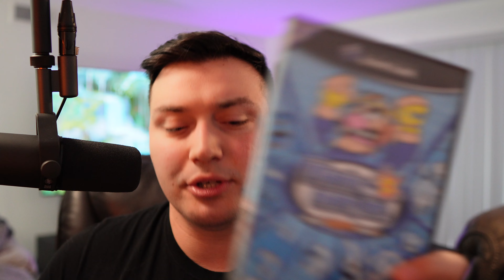XBOX Fan Buying a GAMECUBE In 2023! What Was I THINKING?! I Need HELP!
I have no idea why but I bought a Gamecube in 2023 without much research and now I don't even know where to begin on collecting!